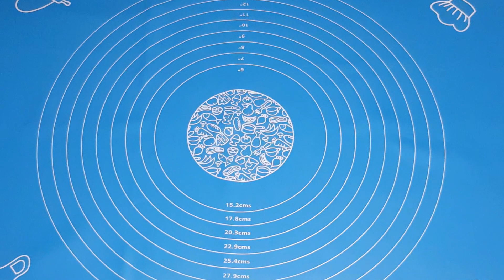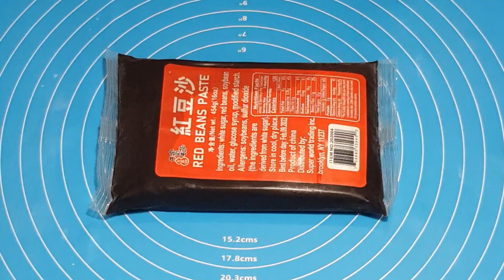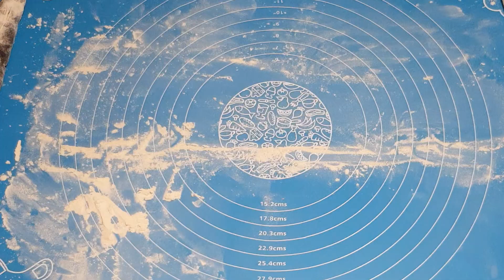【琳达姐美食】Teach you how to make red bean Glutinous Rice Flour Cake｜糯米红豆糕, 软糯香甜，简单易做！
红豆糯米糕是大众喜爱的一款甜品，是小时候最爱吃的零食之一，软糯香甜又简单易做，也非常受老人和孩子的喜欢，今天把它分享给大家，希望大家喜欢！配料表我放在下面供大家参考。
Glutinous rice flour with red bean cold cake is a popular dessert. It is one of my favorite snacks when I was a kid. It is soft and sweet and easy to make. It is also very popular with the elderly and children. Today I will share with you, hope you like it. I put the ingredient list below for your reference.

           配料表                                                    Ingredient list
           120克糯米粉                                   120 g glutinous rice flour
           40克玉米淀粉                                       40g corn starch
           25 克白糖                                               25 g sugar
           25毫升玉米油                                     25 ml corn oil
           200 毫升牛奶                                    200 ml milk
           1800毫升凉水                                    1800 ml cold water
           232克红豆沙                                    232 g red bean paste